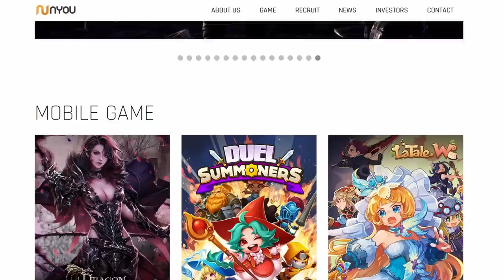MASSIVE NEW INFO DROP For Upcoming MMORPG - Release Window, Combat, PVP and Crafting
So Belletores was oozing red flags from the day of it's announcement and with the recent Questions and Answers from South Korean Developer Nyou - It pretty much confirmed to me what I already suspected.
Today, we'll go over this QnA and discuss the future of this supposed "Next Generation Unreal Engine 5 MMO"

Hey, turns out, when there's actually stuff to cover... talking about things that are not just Ashes of Creations thin air is rather fun!
I'll continue this trend going forward I think and hope to cya again in the next one!